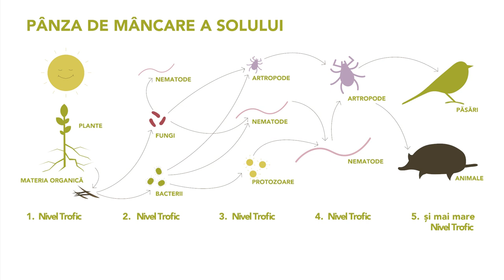Sănătatea solului - Informații practice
Există mai multe modalități de a îmbunătăți și menține un sol sănătos. Ce este un sol sănătos, ce necesită și cum pot diferite practici conduce la un sol sănătos, este explicat în acest videoclip.